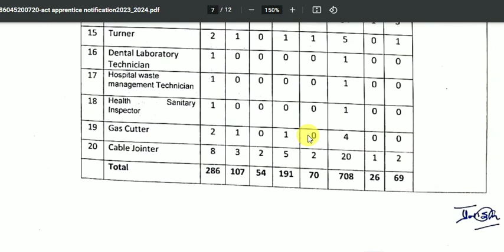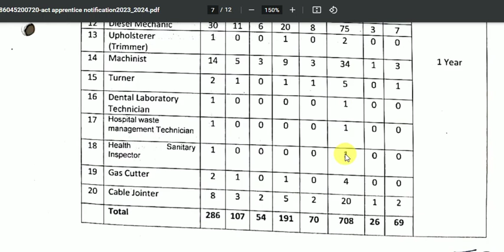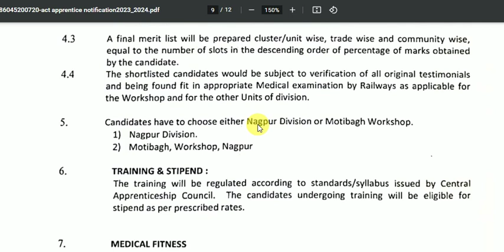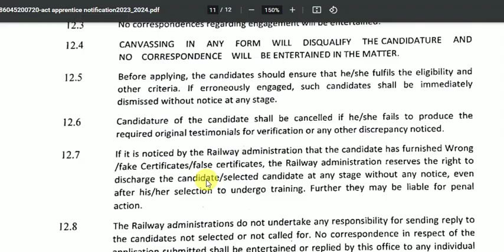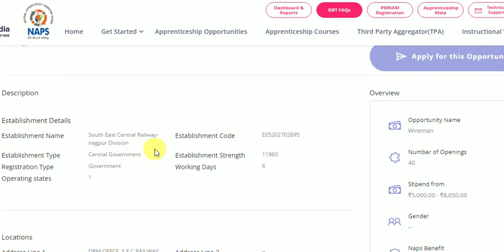SOUTH EAST CENTRAL RAILWAY APPRENTICE NOTIFICATION 2023, SECR ONLINE APPLICATION PROCESS, SECR ITI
iti apprentice registration process 2021,